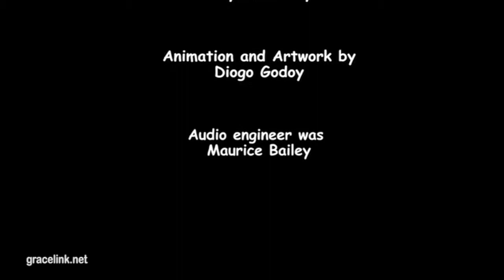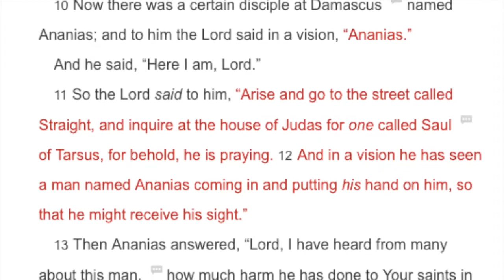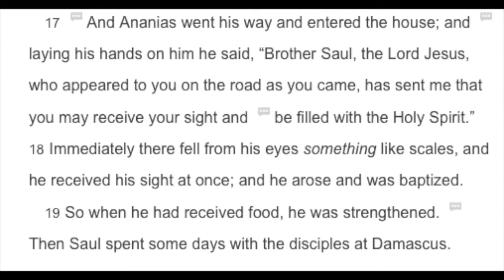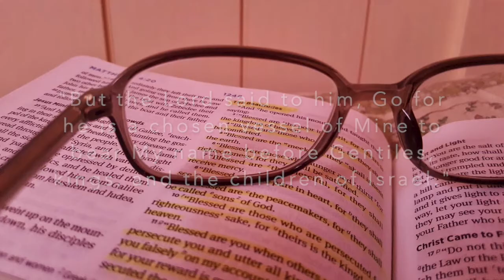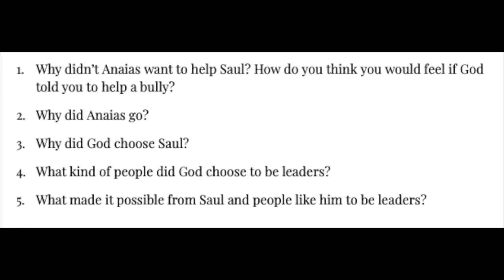YAQ3 - "Now I See!"